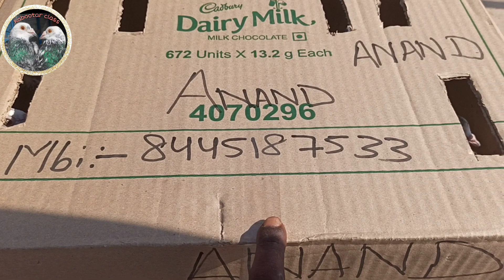👍🙏 मद्रासी कबूतरों का शौक करिए Delhi se madrasi ke naye patte aaye Hain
👍🙏 मद्रासी कबूतरों का शौक करिए Delhi se madrasi ke naye patte aaye Hain madrasi madrasi kabootar ka shok kariye